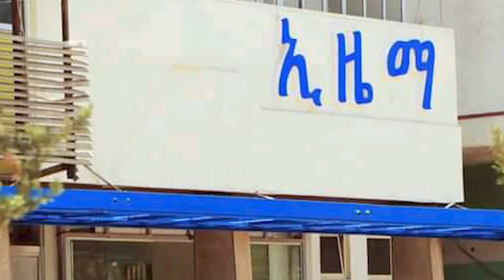የመቐለ ዩኒቨርሲቲ ተማሪዎች ጉዳይ… ኢዜማ ወደ ፍርድ ቤት አቀና